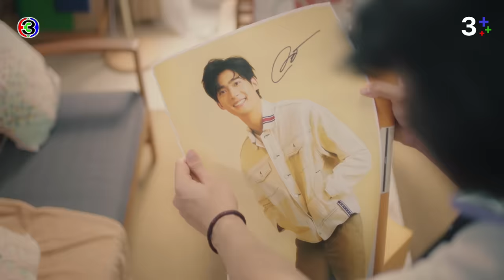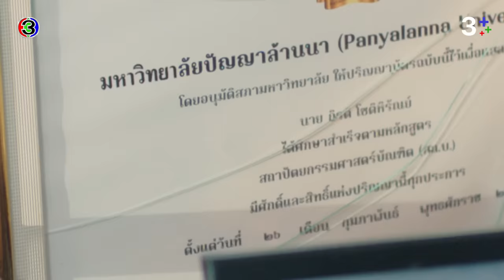[Eng Sub]คุณได้ไปต่อ ToBeContinued EP.4 ตอนที่ 2/4 | 11-03-67 | 3Plus